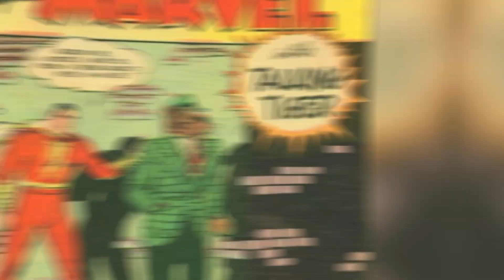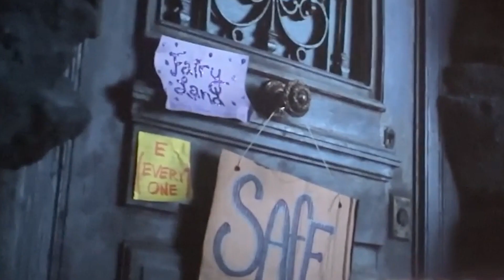Shazam 2 Ending Explained | Movie Recap & Easter Eggs | DCEU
The easter eggs, ending explanation & hidden details discussion video of Shazam 2/Shazam! Fury of the Gods. Let us know about your thoughts regarding the video in the comments section.